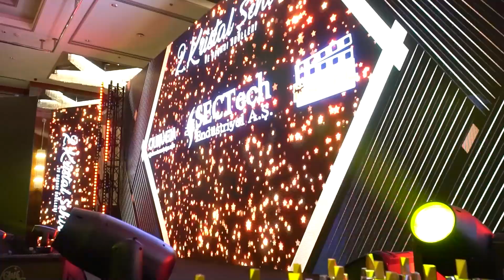ERKUT NAKLİYAT - YILIN LİDER LOJİSTİK MARKASI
2. Kristal Şehir ve Başarı Ödülleri Sectech Endüstriyel ana sponsorluğunda 8 Mayıs 2023 Doubletree by Hilton Topkapı'da gerçekleşti. 😊